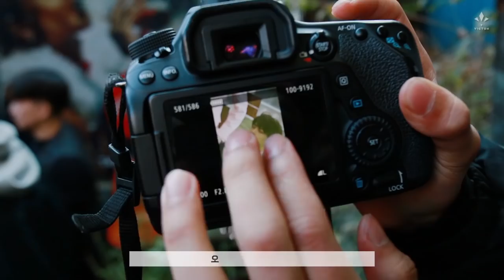TVicton EP.67 (열혈 찬작가)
기습적으로 여러분을 찾아가는 티빅톤!